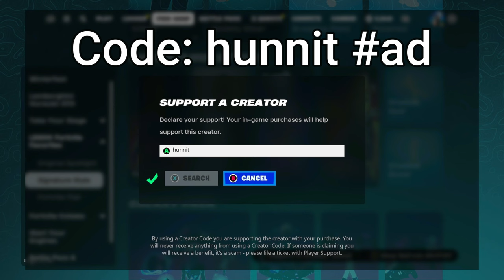106 Elimination LADY GAGA Solo vs Squads WINS Full Gameplay - NEW Fortnite Chapter 5!